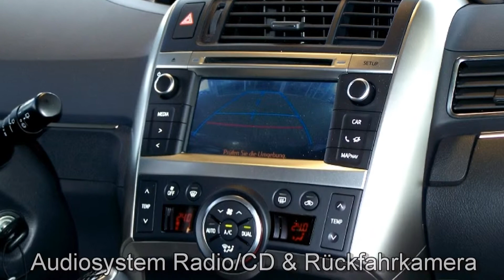Toyota Verso 1.6 D-4D StartStop Skyview Edition 015989 Bronzebraun "AUTOHAUS S&K LÜNEBURG"